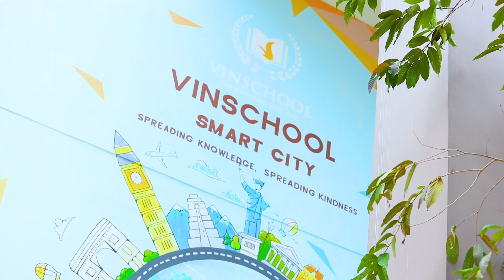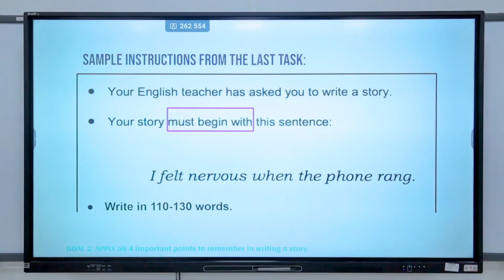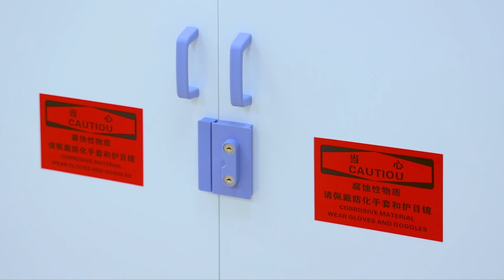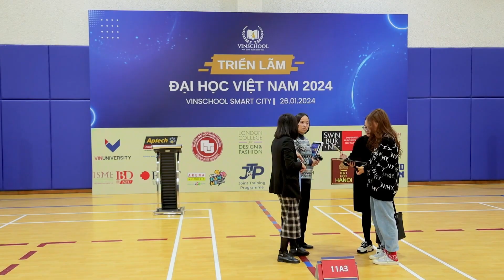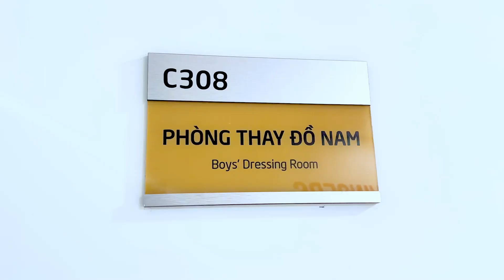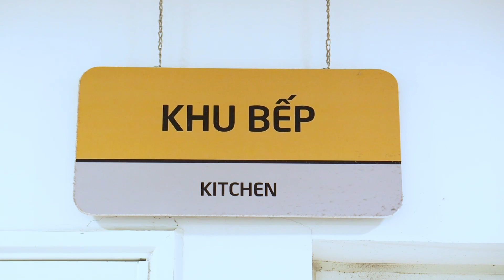WELCOME TO VINSCHOOL SMART CITY